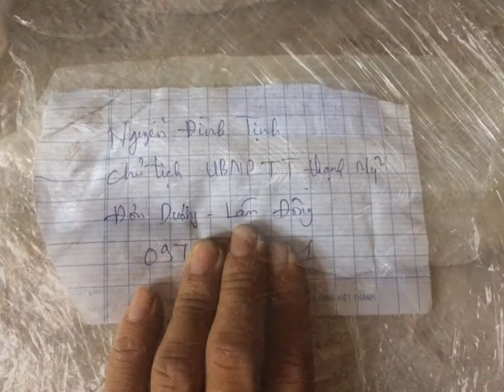ship hàng đi cho khách- phụ tùng rin zin xe cub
cửa hàng phụ tùng rin xe cub
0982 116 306 tại HCM